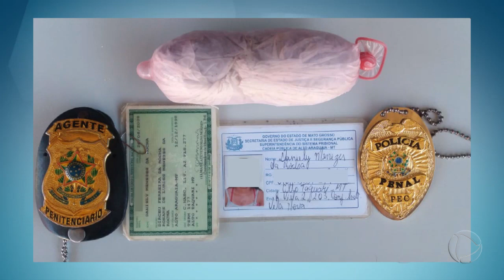JOVEM É DETIDA AO TENTAR ENTRAR EM CADEIA COM DROGAS - ALTO ARAGUAIA